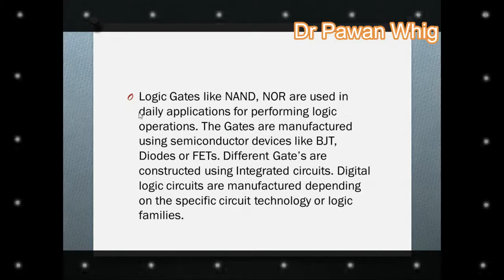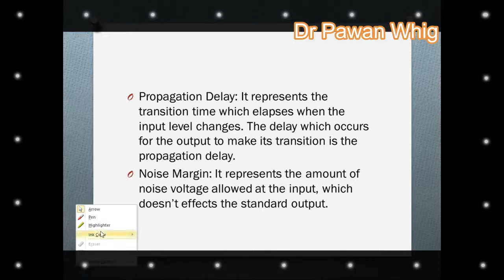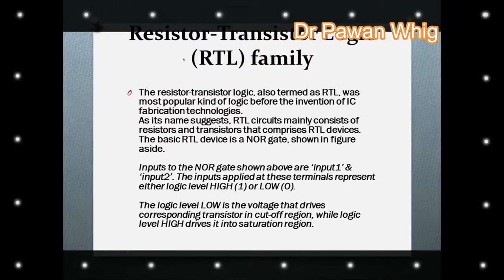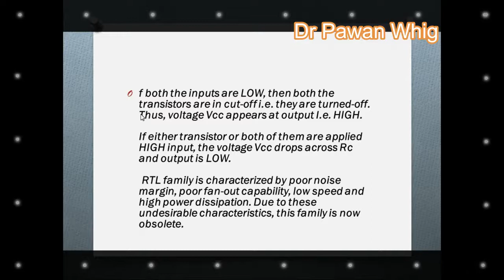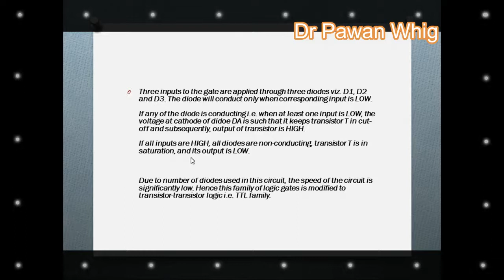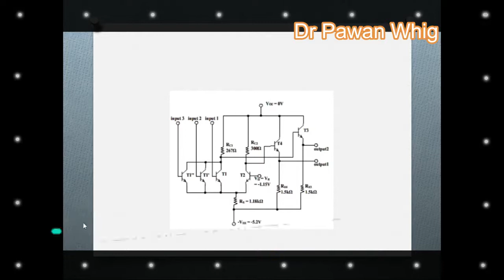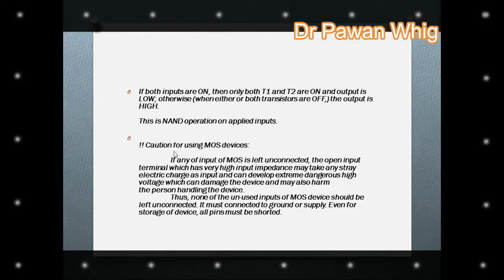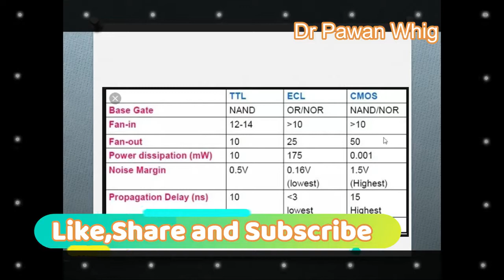How different logic Families RTL, TTL, DTL, CMOS, ECL Which one Fastest and Low Power Consuming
In this Video Various  Logic families with    which one of them  is fastes and low power consuming and Why is Explained .
A logic family is a circuit technology that can be used to create many different types of gates: inverter, NAND, NOR, etc. Most logic today is based on CMOS logic families based on MOSFETs.
Logic Families indicate the type of logic circuit used in the IC. The main types of logic families are:

CMOS  (Complementary MOS)
ECL (Emitter Coupled Logic)
Characteristics of Logic Families
The main characteristics of Logic families include:

Speed
Fan-in
Fan-out
Noise Immunity
Power Dissipation
Speed: Speed of a logic circuit is determined by the time between the application of input and change in the output of the circuit.

Fan-in:  It determines the number of inputs the logic gate can handle.

Fan-out: Determines the number of circuits that a gate can drive.

Noise Immunity: Maximum noise that a circuit can withstand without affecting the output.

Power: When a circuit switches from one state to the other, power dissipates.

TTL Logic
In transistor-transistor logic (TTL) , logic gates and other digital circuits are made using bipolar junction transistors and resistors. The term transistor-transistor is because both logic function and amplification is done by transistor. Using TTL logic families, many logic gates can be fabricated in a single integrated circuit. For logic gate built using TTL logic families, input are given to the emitters of the input transistor. In TTL logic  family, analog value from 0 V to 0.8 V is logic 0 and 2 V to 5 V is logic 1. Advantages of the TTL logic families include high switching speed (125 MHz), less noise and more current (3 mA) driving capability.

TTL NAND
Two input NAND gate using TTL
Figure shows TTL NAND gate. There are two transistor stages in the circuit, a multi-emitter input transistor and output transistor. Function of a multi-emitter transistor is same as that of a two parallel transistor with common base and collector terminals.

Operation of TTL NAND Gate
When the two emitters of the input transistors are connected to high voltage, then emitter-base junction of the transistor is reverse biased that means, transistor is in reverse active mode. In reverse active mode, less magnitude current flows in the opposite direction. This current reaches base of the output transistor, allowing it to conduct and pulling down the output voltage to zero. When any one of the input terminal is low, the current through other branch flows out through this terminal. Now no current reaches the base terminal of the output transistor, so output remains at high state.

Emitter Coupled Logic (ECL)
Emitter Coupled Logic (ECL), also referred to as Current Mode Logic families, is a digital technology with extremely high-speed. Transistors are not allowed to go into deep saturation thus, eliminating storage delays like in TTL logic families. Transistors are driven either in cut off or in active region. This is achieved by using voltage values close to each other.  For logic one it is -0.9 and for logic zero, it is -1.75v. In the active region, charge stored in the base region of transistors is kept to minimum.

Difference between these two logic states is very small. This improves the speed of operation at the expense of noise margin. Propagation time for an ECL gate is 0.5 to 2ns, which is very less when compared to its TTL counterpart.  But the disadvantage of ECL logic families is that it uses a negative power supply such that the logic levels are not compatible with any other logic family and makes analysis and measurement inconvenient. ECL logic families requires large currents therefore power dissipation is 3 to 10 times higher than that of TTL logic families. Because of its large power consumption and high requirement of silicon area, CMOS logic gates are preferred over ECL logic families in large scale integrated circuits.

CMOS Inverter

CMOS logic
Because of high noise immunity and low static power dissipation, now CMOS logic families is most preferred in large scale integrated circuits. CMOS (Complementary Metal Oxide Semiconductor) has complementary and symmetrical NMOS and PMOS transistors. Figure shown below is a CMOS inverter.

Depending on the input value, only one transistor of the CMOS inverter will be ON at a time. So in both states, there is no direct connection between power supply and ground, thereby reducing static power loss of a transistor.

This Channel is developed  for Learning New  About Artificial Intelligence  , Machine Learning  and   With Innovative Project Ideas.
With Innovation I am Also including entertainment and posting two videos in a week.
I am posting videos on every Wednesday and Sunday only